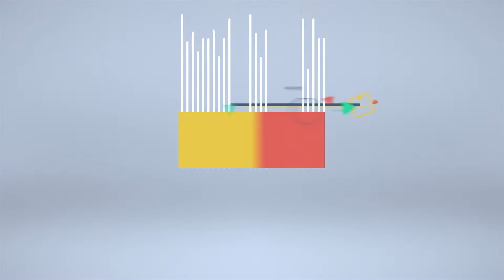What is a Bootcamp Like from A Recent Grad - ft. Engineered Truth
Engineered Truth and I go over his experience at Dev Mountain's Coding Bootcamp. What was it like, what did he learn and who he would recommend it for.